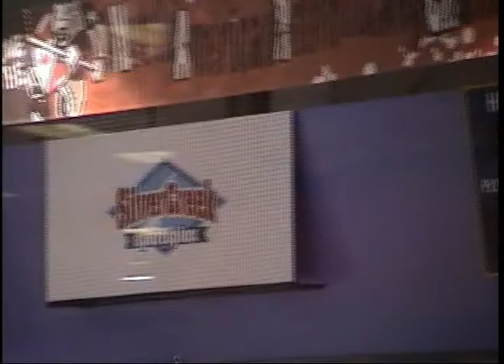Tripods Wed vs House 03/04/09 (4/5)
Wednesday Night Tripods Hockey vs House Team March 4th 2009. Held at Silver Creek Sports Plex (RollinIce) in San Jose, CA. This game is uploaded in 5 sections.

Watch the game in HIGH QUALITY by clicking under the video screen.

Tonight's Roster (Tripods are in white jerseys):
Offense:
..Chad Okada 19
..Ken Leventon 8
..Chris Clima 5
..John Nunes 98
..Konni Bunya Chase...25
..Kevin Johnson 9

Defense:
..Eric Olson 13
..Rich West 77
..Brian Chow 23
..John Schiltz 21

Goalie:
..Scott Smith. (none)